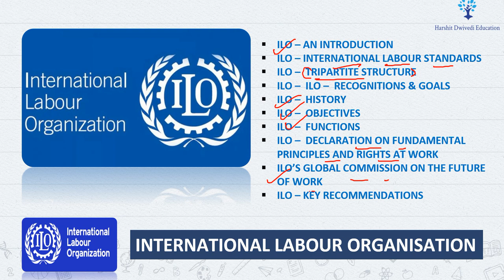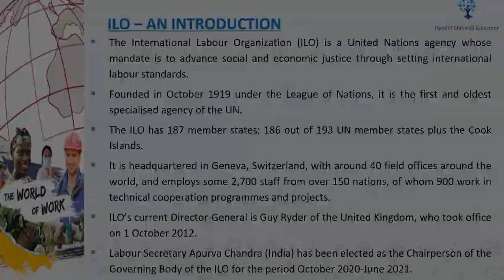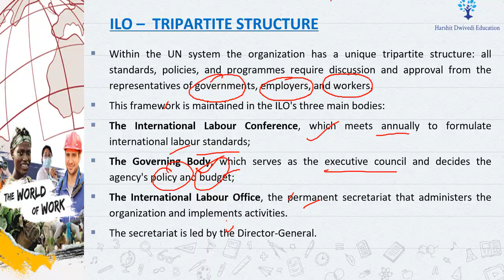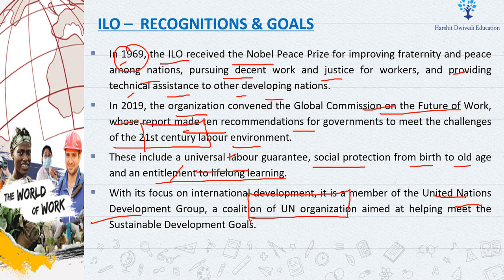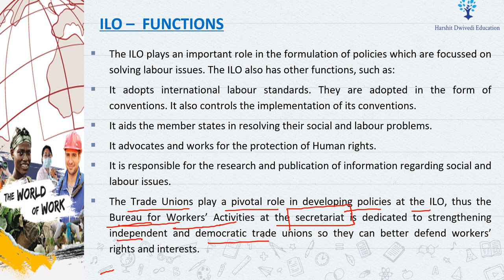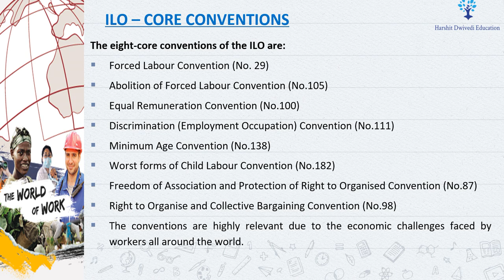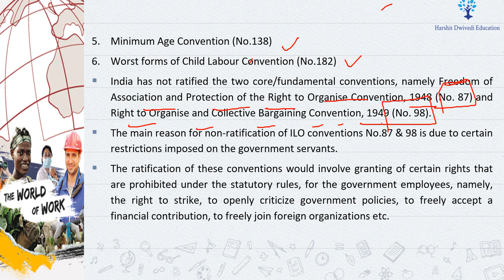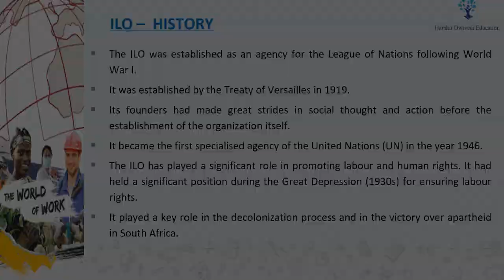ILO - Functions, Conventions, Challenges | Global Commission on future of work | India & ILO Partner